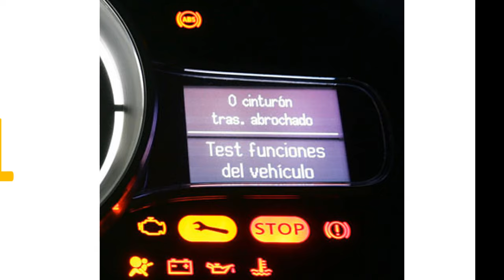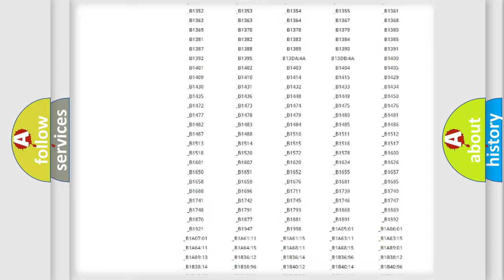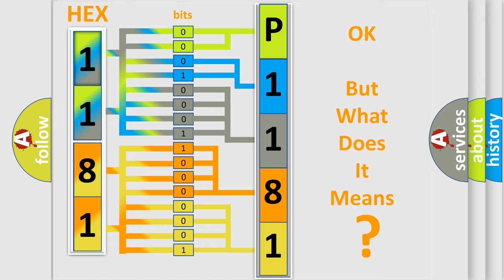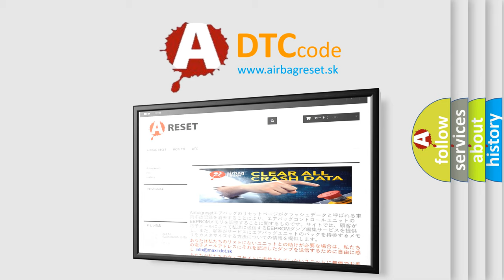DTC Volkswagen P1181 Short Explanation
Contents:
0:21 Basic DTC analysis according to OBD2 protocol standard.
1:48 Insight into programming
2:58 A diagnostically understandable description of the Diagnostic Trouble Code
3:05 Basic error definition

Make:
Volkswagen
Code:
P1181
Definition:
Class 2 Data Link High or Low
Description: